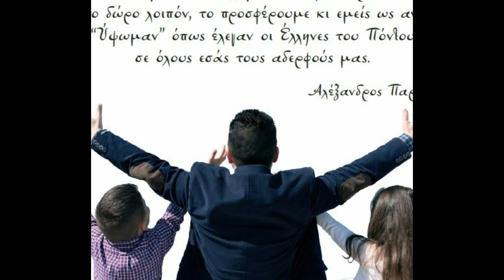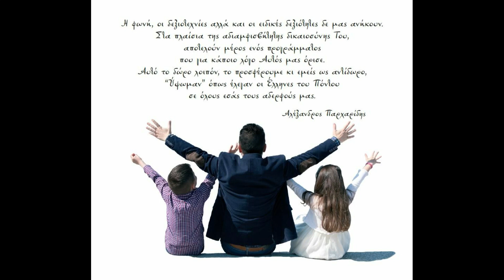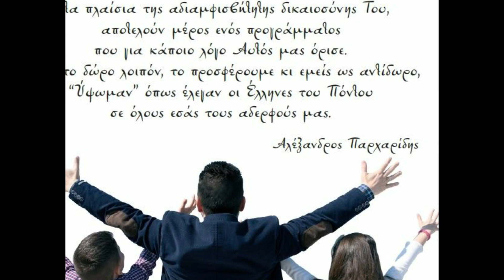Ύψωμαν - Η νέα δισκογραφική δουλειά των Αλέξη Παρχαρίδη και Γιάννη Σανίδη